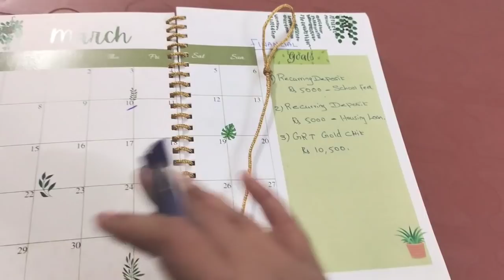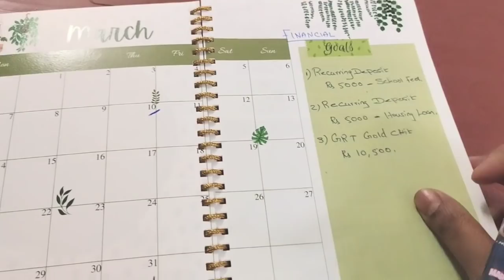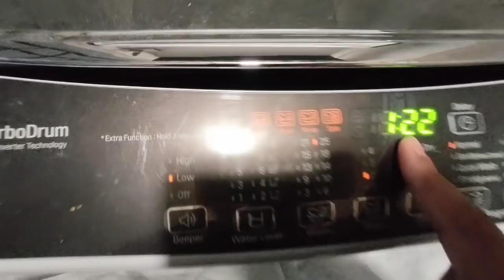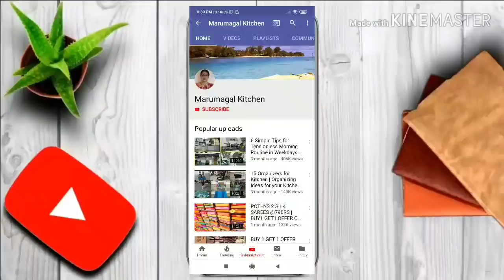Changes in my Financial Plans|Earn from Home Easily|Skin Care Products for Glowing Skin|Lunch Menu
1. Dermawear Shapewear
2. Lakme Sinthoor

To Purchase Homemade Soap & Face Pack